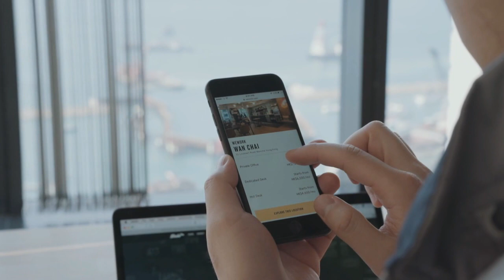Darwin Immobiliare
Video-concept dell'Agenzia Darwin Immobiliare